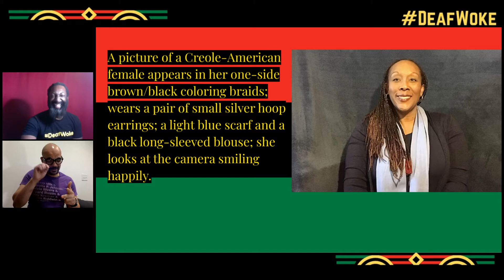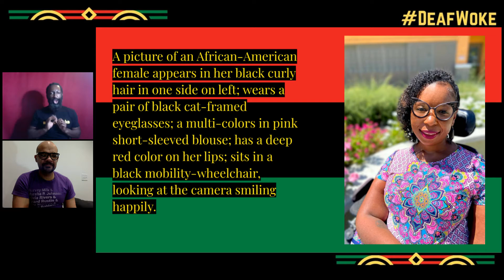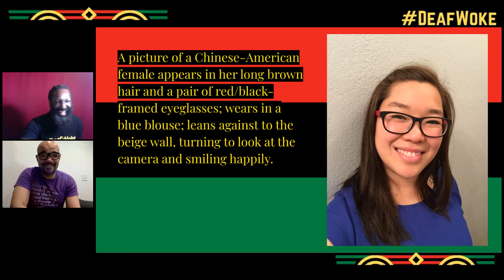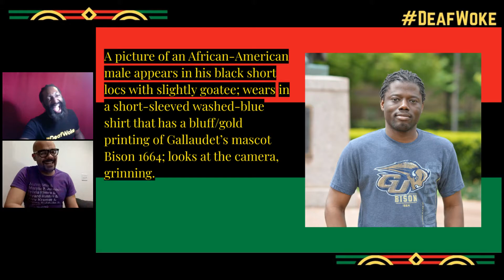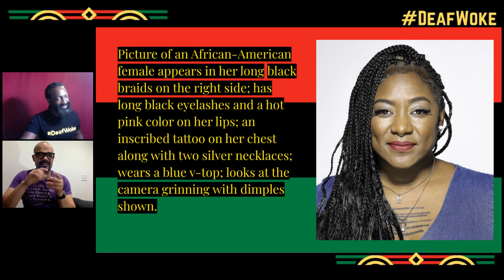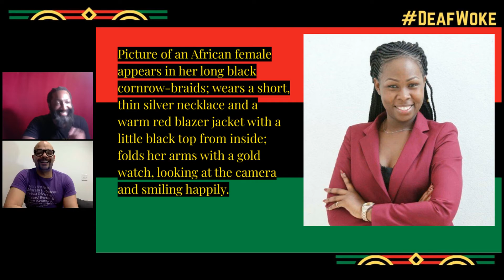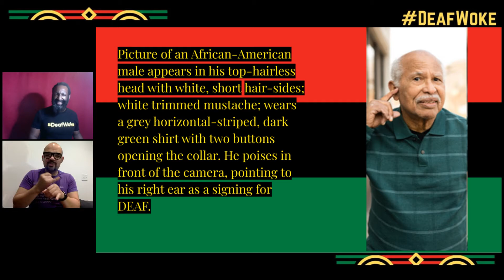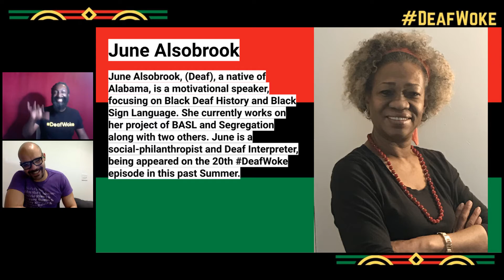DeafWoke with Jermaine Williams on Friday 3 December 2021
Antoine Hunter presents DeafWoke with Jermaine Williams livestreaming on the commons-based, peer-produced HowlRound TV network at howlround.tv Thursday 2 December 2021 at 4 p.m. PST (San Francisco, UTC -8) / 6 p.m. CDT (Chicago, UTC -6) / 7 p.m. EDT (New York, UTC -5).

Join us for a spirited evening with Jermaine Williams. Jermaine comes from a six generation BlackDeaf family. Jermaine will share his DeafWoke journey.

ASL-English voice interpretation and English captions provided.

DeafWoke is a virtual consciousness-raising engaging online talk show, led by Black and Native American Deaf host Mr. Antoine Hunter PurpleFireCrow.

Founded as a response to isolation and misinformation experienced during CoVID-19, DeafWoke provides access to the Deaf BIPOC life stories, critical coverage of the BlackLivesMatter movement, education, Arts, social justice and analysis of CoVID-19-related news for Deaf, DeafBlind, DeafDisabled, Hard of Hearing, Late-Deafened and Black Hearing communities.

Our mission is to provide opportunities for our stories to be heard by providing the DeafWoke platform to uplift BIPOC Deaf and disabled artists voices and to contribute to the arts and larger society, increasing awareness at the intersections of audism, ableism, and racism--this includes DeafDisabled stories as a force for cultural change and collective liberation. There is also a space to talk about economics, parenthood, and education.

All episodes will be produced with ASL Interpreters and captioning welcoming everyone to the conversation. For da Hearing and Deaf! It’s inspiring, it’s funny, it’s beautiful with the ugly, it’s things people don’t really talk about, it’s unheard of, it Deaf Woke!
The host: Bay Area native, Antoine Hunter also known Purple Fire Crow is an award-winning Internationally-known African-American, Indigenous, Deaf, Disabled, choreographer, dancer, actor, instructor, speaker, Producer and Deaf advocate. He creates opportunities for Disabled, Deaf and hearing artists and produces Deaf-friendly events, and founded the Urban Jazz Dance Company and Bay Area International Deaf Dance Festival.

Guest Bio: Jermaine Williams (JB) is a Dallas, Texas native with some Arkansas spice. Jermaine comes from six generations of BlackDeafness in his family. Jermaine is a proud Deaf Leopard alumni of Arkansas School for the Deaf. He is a full-time employee of a social impact business that serves the Deaf and Hard of Hearing community of North Texas. Jermaine loves to workout, run, eat, and travel as much as he can. Jermain will share his DeafWoke Journey.